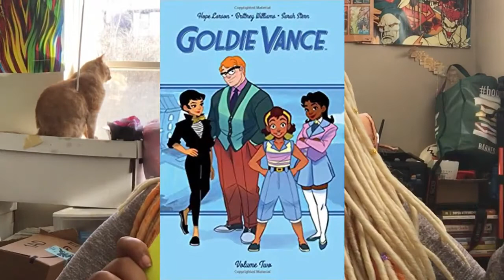December Wrap up!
I wanna talk to you about the Graphic Novels I finished in December! I'm talking everything from Goldie Vance, to Laura Dean keeps breaking up with me.

Are you a fan of Goldie Vance? I read all the volumes available, and gave them all ✨✨✨✨!